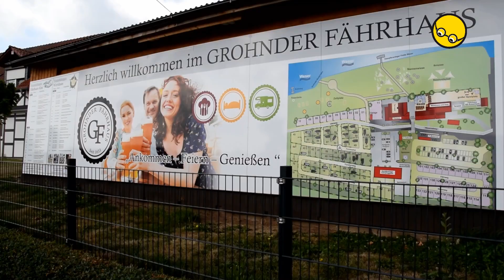Am Grohnder Fährhaus soll ein Drei-Sterne-Hotel entstehen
Zwei Jahre nach dem Neustart des Grohnder Fährhauses hat Inhaber Heinz-Jörg Templin weitere Pläne vorgestellt, um das touristische Angebot an der Weser zu erweitern. Im Mittelpunkt neben zusätzlichen Stellplätzen im Campingbereich und Parkflächen sowie einem erweiterten Saal: ein Drei-Sterne-Hotel mit rund 50 Betten.